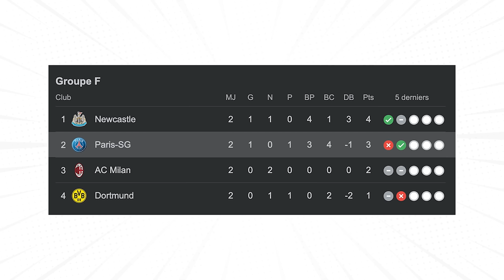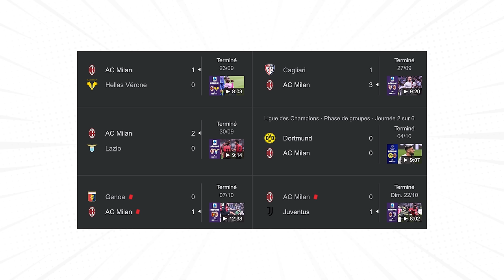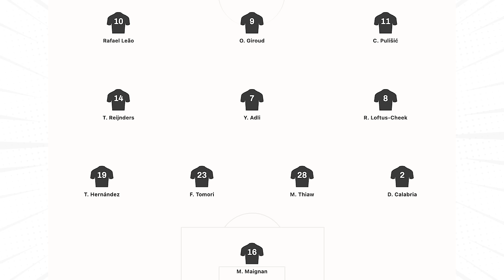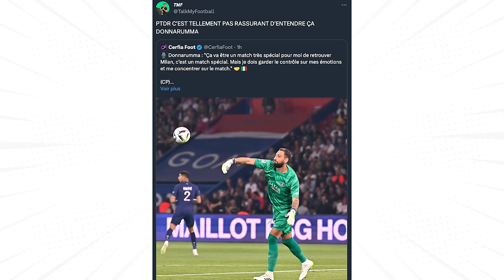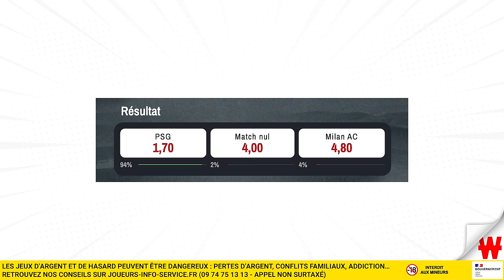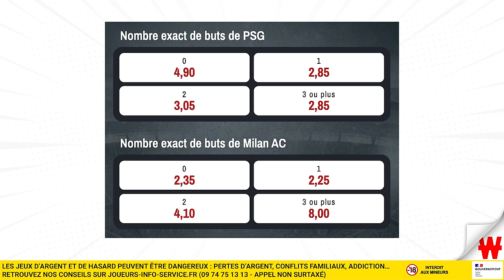🏆 Le PSG doit-il craindre l’AC Milan ?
Le PSG reçoit le Milan AC pour cette troisième rencontre de Ligue des Champions pour les parisiens ! Un match qui sera crucial au sein du groupe F puisqu’on y trouve en tête Newcastle avec 4 points, Paris à la deuxième place (la dernière qualificative pour la suite de la Ligue des Champions) avec 3 points, l’AC Milan en troisième place (synonyme de reversement en Ligue Europa) avec 2 points et le Borussia Dortmund ferme la marche avec un seul point. Autant vous dire que pour Milan comme pour Paris, la victoire n’est pas obligatoire mais très fortement recommandée.

Dans cette vidéo, nous allons faire le point sur la forme du Milan après leur défaite face à la Juve et avant leur retour en Serie A face à Naples. Grosse semaine pour eux. Côté Paris-Saint-Germain, nous parlerons davantage des différentes options s’offrant à Luis-Enrique : 3 attaquants, 4 attaquants, Kolo Muani, Gonçalo Ramos ? Que de questions ! Enfin, nous nous attaquerons aux clefs de la rencontre et à mon pronostic.

00:00 Introduction
01:42 Des enjeux cruciaux dans le Groupe F de Ligue des Champions
03:11 L’AC Milan, un sérieux client à affronter
05:53 Le PSG, encore des indécisions sur les choix de Luis-Enrique
08:51 Les clefs de ce PSG - AC Milan
11:46 Mon pronostic !

Publicité :
Dépôt minimum de 15€ par carte bancaire. Les jeux d’argent sont strictement interdits aux mineurs. Jouer comporte des risques : endettement, isolement, dépendance. Pour être aidé, appelez le 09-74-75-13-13 (appel non surtaxé).